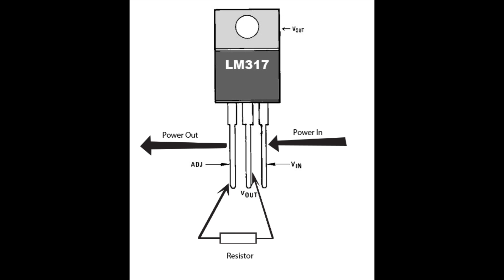1st Laser build 250mw 650nm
This is the first time I have built a laser, well i built the laser driver and attached it to the focasable laser. This laser is visible from 800 meters to 1 kilometer, I'm not sure if it goes further as its not visible from where I am standing that far away. I included a diagram of the laser driver if anyone is thinking about how it is made. And I took a video of me testing it outside but you cant see it at a distance as the video camera is not that good.